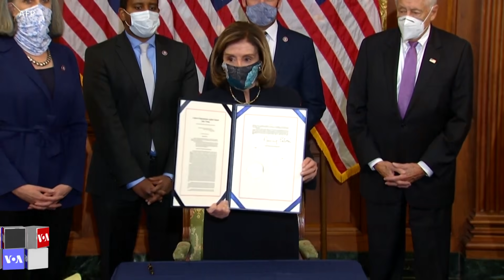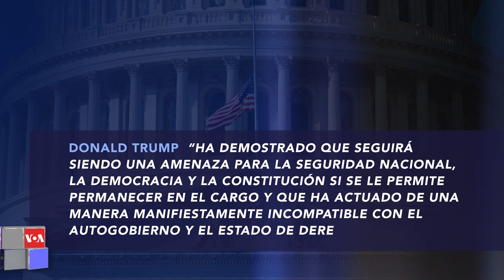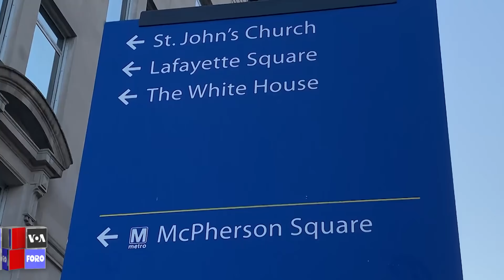Foro Interamericano | Juicio político y democracia en EE.UU.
La histórica toma del Capitolio por parte de simpatizantes del presidente Donald Trump, el pasado 6 de enero, revivió el debate sobre la institucionalidad de la nación. El Congreso inicia ahora el segundo juicio político contra el mandatario en un ambiente político y social intensamente agitado. Los demócratas lo acusan de “incitar a la insurrección” mientras que el mandatario considera que se trata de la más amplia “cacería de brujas” en su contra.